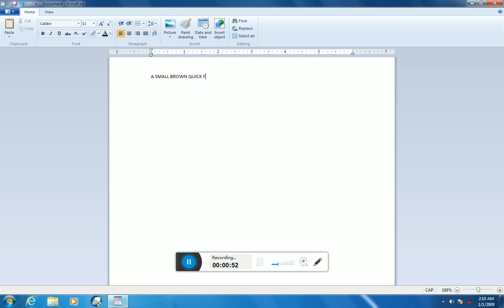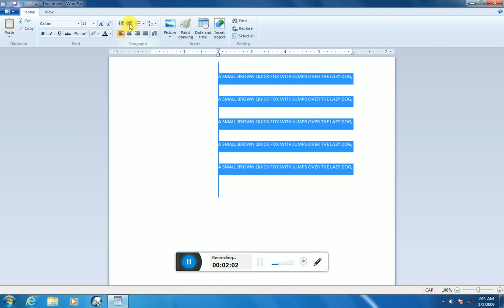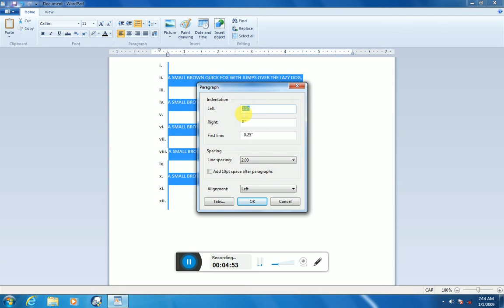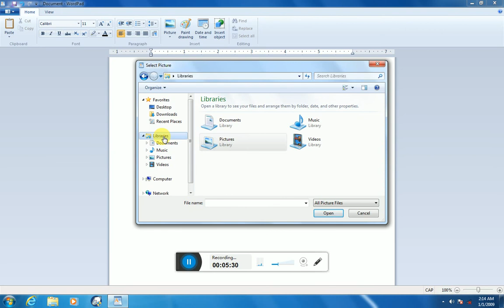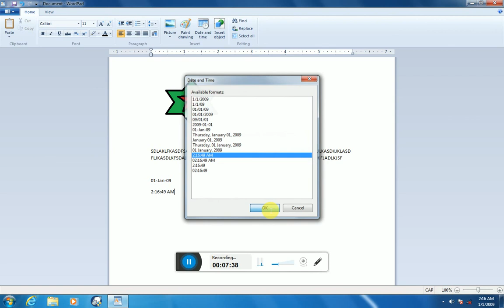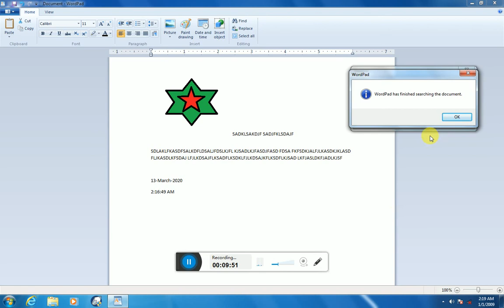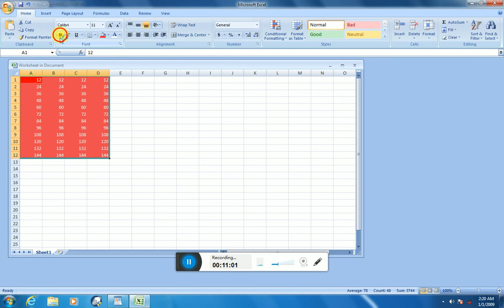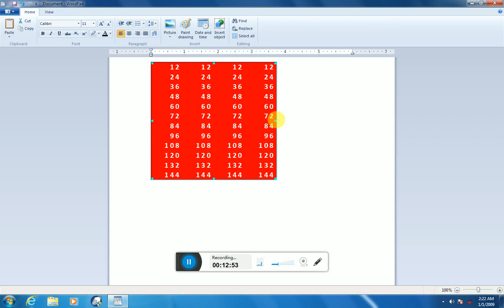Wordpad Lesson No (02) Complete Course Step By Step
Amir Computer Academy District Duki